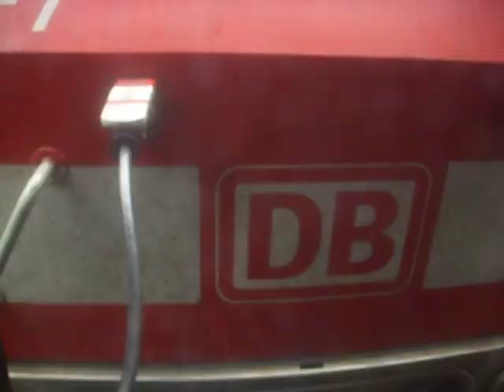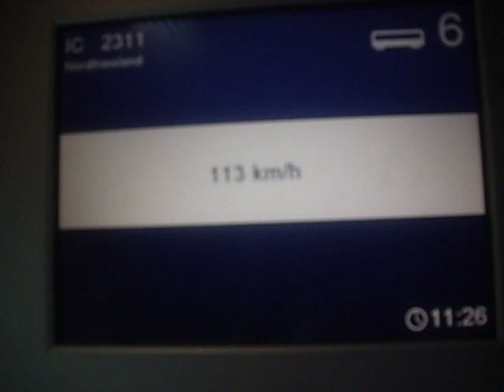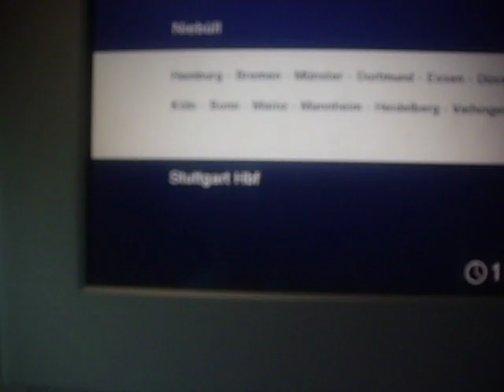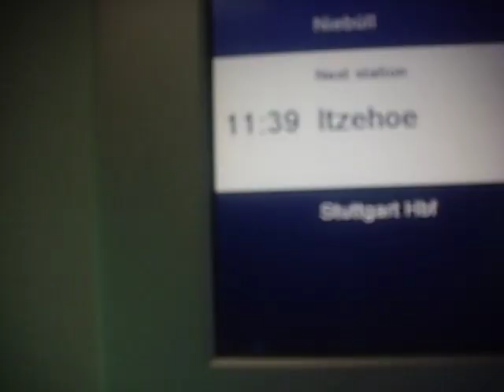IC 2311 Mitfahrt durch Hochbrücke + Innenraum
Mitfahrt mit Br218 und Innenraum mit 140kmh